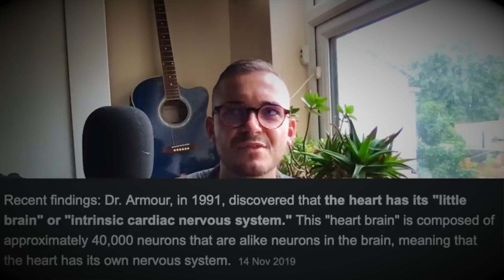We Are Far More Powerful Than We Believe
Original Video

Gain Early Access to Content & Our Private Discord Server